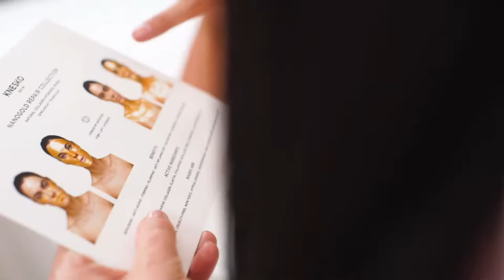Meet the Knesko Skin Founder Lejla Cas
Knesko Skin bridges science and spirituality with proprietary gem clinical skincare technology developed by a team of doctors and company founder Lejla Cas, a celebrity esthetician and Reiki Master. Knesko serums infused with precious gemstones and minerals rejuvenate the skin while balancing the chakras and energies in the body. All products are then charged with Reiki, the universal lifeforce energy, to promote total relaxation, enlightenment and well being. By uniting modern and ancient technologies, Knesko Skin delivers transformative results for ageless beauty.